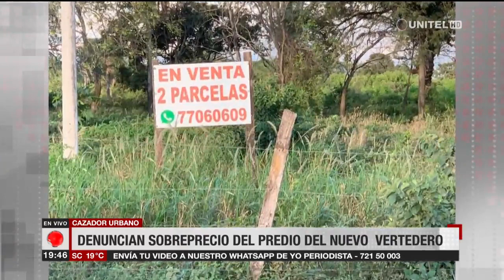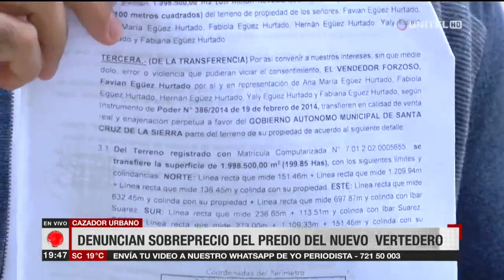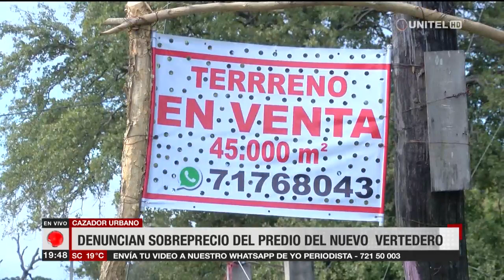Cazador Urbano: Presunto sobreprecio en compra de terreno para el vertedero